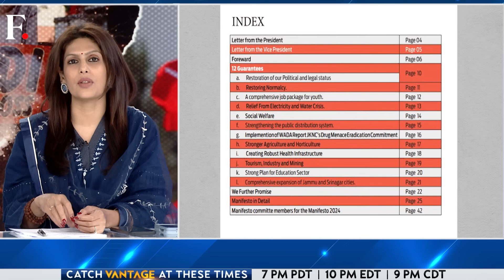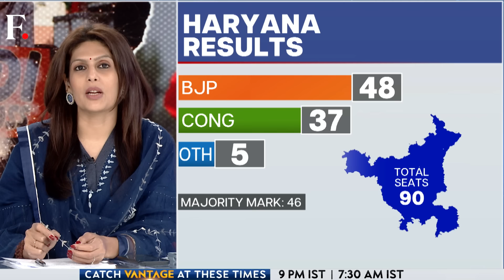BJP Wins Third Term in Haryana, NC-Congress Wins in Jammu and Kashmir | Vantage with Palki Sharma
The BJP won a historic third term in Haryana but lost to the National Conference- Congress alliance in Jammu and Kashmir. What are the big takeaways from these regional election results? What will be the impact on national politics? Palki Sharma tells you.

Jammu and Kashmir Election Results 2024 | Haryana Election Results 2024 | BJP | National Conference | Congress | Narendra Modi | Omar Abdullah | Rahul Gandhi | Firstpost | World News | News Live | Vantage | Palki Sharma | News